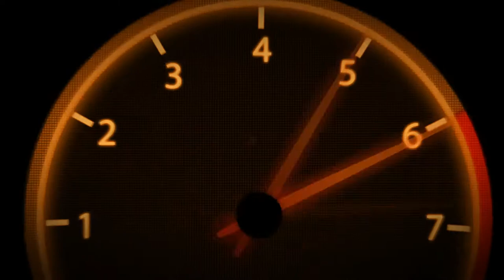Colin McRae Dirt | Tier 6 | USA | Jamul Valley #49